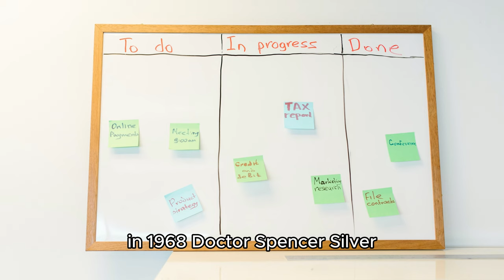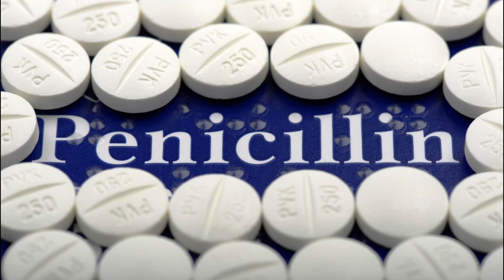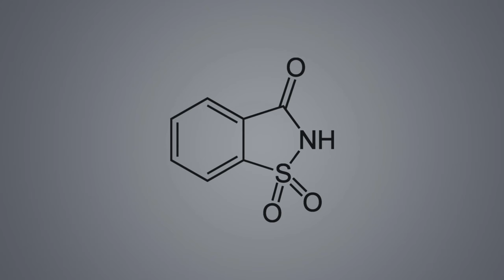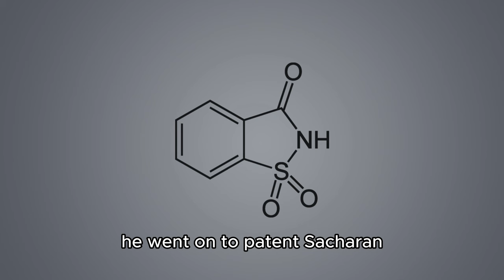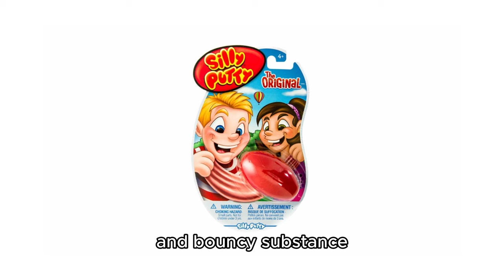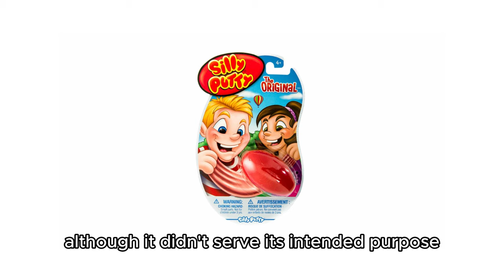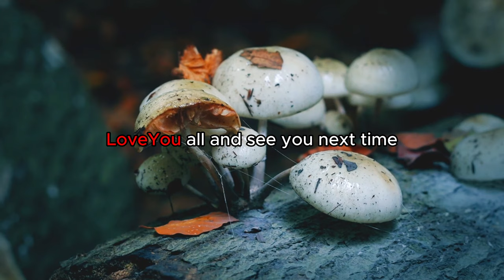From Serendipity to Success: Unearthing the Origins of Noteworthy Inventions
In this video, we explore the accidental discoveries that shaped history, from Post-it Notes and Velcro to the Microwave Oven and Penicillin. Discover the stories behind everyday items like Super Glue, Popsicles, and even Vienna Sausages.
sometimes the most profound discoveries are not the result of meticulously laid plans but rather the byproduct of curiosity and serendipity.

Revolutionary Discoveries and their Unlikely Beginnings
Ingenious Creations: Uncovering the Unexpected Stories Behind Famous Inventions
From Accidents to Advancements: The Untold Origins of Well-Known Inventions
Unconventional Genesis: Surprising Tales of Iconic Innovations
The Birth of Brilliance: Unexpected Paths to Famous Inventions
Eureka Moments: The Hidden Histories of Game-Changing Creations
Serendipity and Science: Unveiling the Startling Origins of Innovations
Out of the Ordinary: The Astonishing Origins of Everyday Inventions
The Accidental Inventor: Remarkable Stories Behind Familiar Creations
Behind the Curtain of Ingenuity: The Startling Origins of Famous Inventions
Unearthed Wonders: The Surprising Beginnings of Notable Inventions
From Curiosity to Creation: Revelations of Famous Invention Origins
Innovation Chronicles: Unexpected Narratives of Iconic Creations
Beyond the Blueprint: Pioneering Inventions and Their Unusual Origins
Hidden Sparks: Origins that Ignited the Flames of Famous Inventions
Inventive Mysteries: Untangling the Stories behind Well-Known Creations
Aha! Moments: Tracing the Unexpected Origins of Iconic Inventions
Creativity Unveiled: The Startling Stories Behind Famous Innovations
Inspiration Strikes: Unlikely Beginnings of Trailblazing Inventions
The Birthplace of Genius: Startling Origins of Renowned Inventions
Hidden Histories: Pioneering Innovations and their Cryptic Origins
Evolving Ingenuity: Unraveling the Enigmatic Genesis of Notable Inventions
From Concept to Conquest: The Astonishing Genesis of Famous Creations
Radical Revelations: The Unusual Births of Revolutionary Inventions
Trailblazing Origins: Unearth the Roots of Iconic Innovations
Genesis of Greatness: Unveiling the Birthplaces of Famous Inventions
Uncharted Beginnings: The Untold Stories behind Pivotal Creations
Anomaly and Ingenuity: Tracing the Origins of Celebrated Innovations
Unscripted Genesis: The Startling Births of Well-Known Inventions
Innovation Archaeology: Digging into the Origins of Famous Creations
Beyond the Blueprint: The Extraordinary Origins of Iconic Innovations
Unveiling Ingenuity: Remarkable Tales of Famous Inventions' Births
Innovation Chronicles: The Trailblazing Stories Behind Unlikely Creations
Famous Inventions with Surprising Origins
MoBo | Very real invention origins compilation
Top 10 Inventions of All Time
15 Accidental Inventions You Can't Imagine Your Life Without
Famous Scientists and their inventions | Inventors and their inventions Part-1
The Surprising Origins of Everyday Inventions | What The Facts | Popular Mechanics
Top 10 Inventions in Human History
12 Great Inventions We Should Thank India For
How inventions change history (for better and for worse) - Kenneth C. Davis
21 Surprising Facts to Get A+ at School

Coca-Cola,Accidental Discoveries,Innovation,Unintended Outcomes
,Serendipity,Iconic Creations,Post-it Notes,Velcro,Microwave Oven,Penicillin
,Super Glue,Popsicles,Saccharin,Chocolate Chip Cookies,X-rays
,Silicon Valley's Mouse,Vulcanized Rubber,Teflon,Slurpee,Vienna Sausages
,Cellophane,Silly Putty,Vaseline,Pacemaker,Inkjet Printer,LSD
,Potato Chips,Nature of Creativity,Unpredictable Creativity,Accidental Triumphs